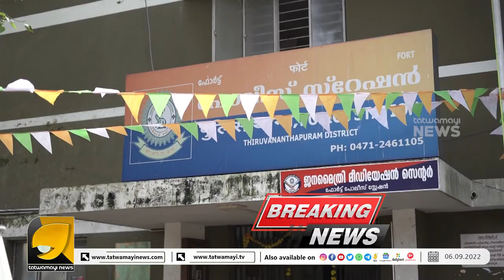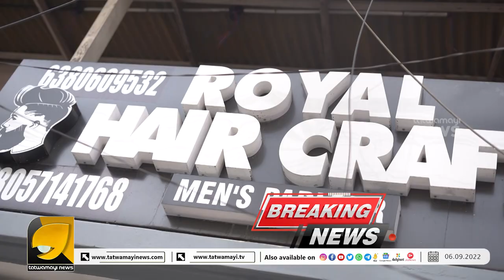അതീവ സുരക്ഷാ മേഖലയിൽ ഭീകര സാന്നിദ്ധ്യം ? തത്വമയി എക്സ്ക്ലൂസിവ് I PADMANABHA SWAMY TEMPLE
ഗുരുതരമായ സുരക്ഷാ വീഴ്ചയെന്ന് സൂചന ! പത്മനാഭ സ്വാമി ക്ഷേത്രത്തിനു സമീപം ഭീകര സാന്നിദ്ധ്യം ? തത്വമയി ബിഗ് ബ്രേക്കിങ്